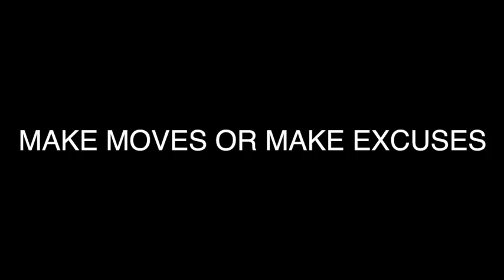How Not to Invite People to Church? NO EXCUSES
Everyone has excuses... Let these not be yours. How Not To Invite People To Church